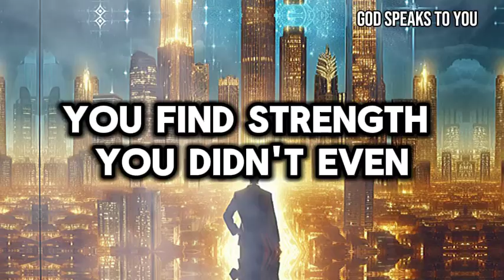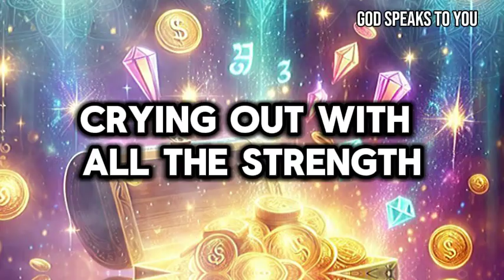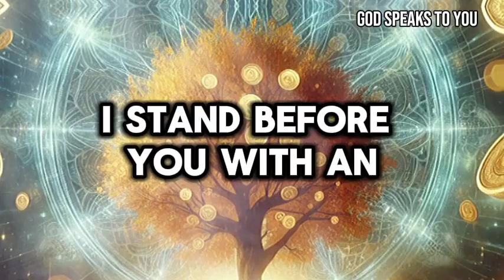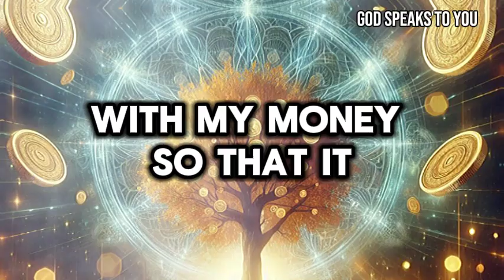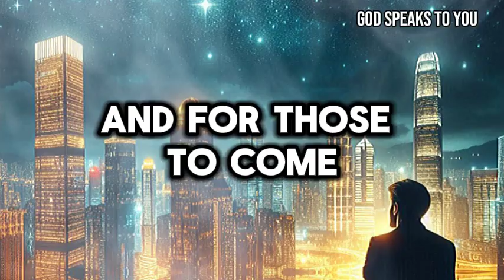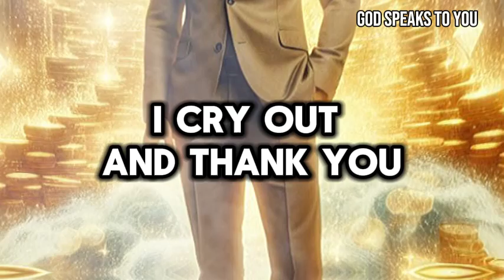MOST POWERFUL PRAYER TO ATTRACT MONEY IN THE MORNING!